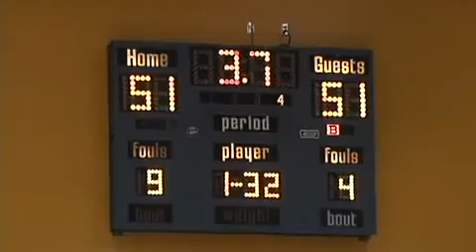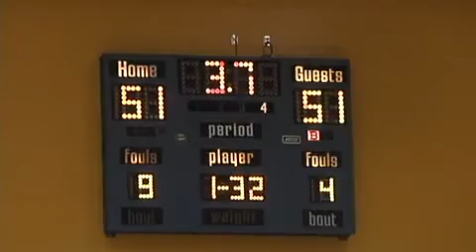Bonus - North Montgomery 53 Southmont 51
onus - North Montgomery 53 Southmont 51